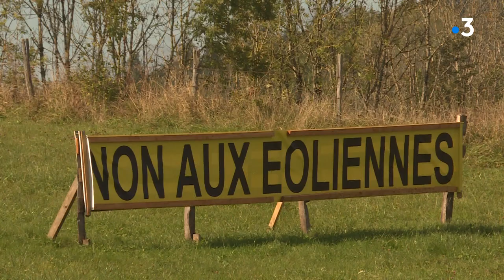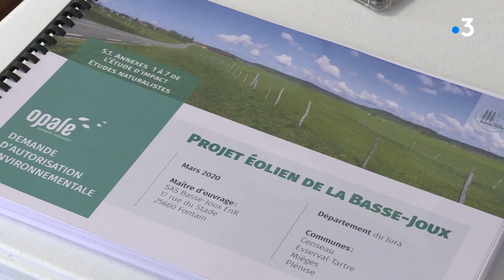Jura: inquiétudes autour d'un projet éolien en forêt de la Basse-Joux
Le promoteur Opale énergies naturelles veut installer un parc de 6 éoliennes dans une forêt jurassienne. Les riverains, réunis dans l'association La Joux Vie et Patrimoine, s'inquiètent de l'impact sur le Milan Royal et sur le risque de pollution des cours d'eau du secteur

Reportage Quentin Carudel et Hugues Perret. Avec Christoph Steffen
Association "La Joux Vie et Patrimoine", Jean-Claude Compagnon, maire de Mièges et Giles Cicolini, maire des Nans